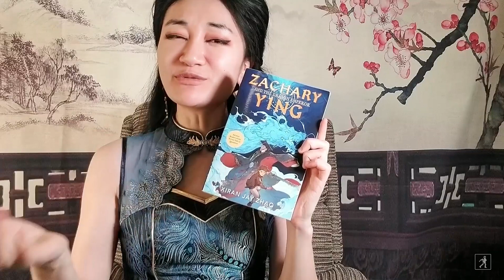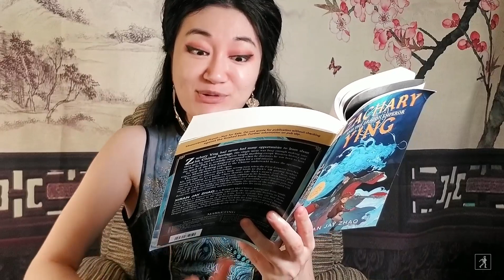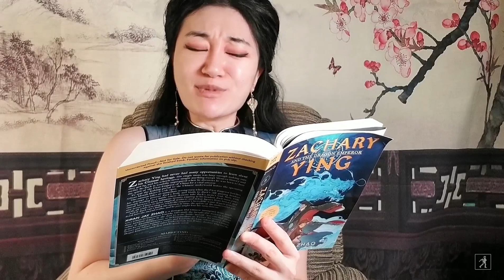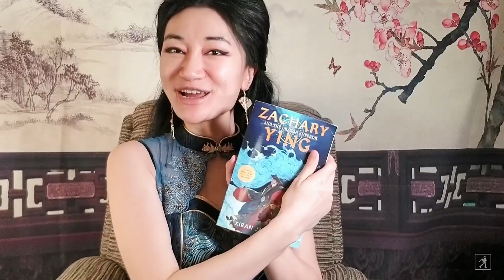Zachary Ying and the Dragon Emperor Read Aloud with Xiran Jay Zhao | Read & Learn with Simon Kids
Xiran Jay Zhao reads aloud from Zachary Ying and the Dragon Emperor! This action-packed middle grade contemporary fantasy follows a young boy as he journeys across China to seal the underworld shut and save the mortal realm.